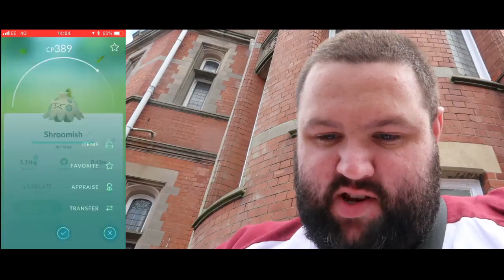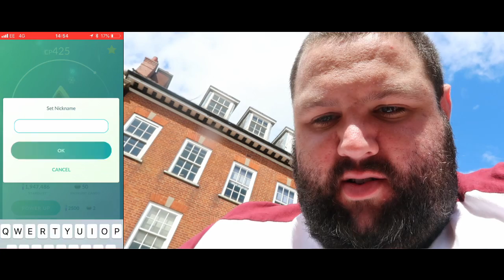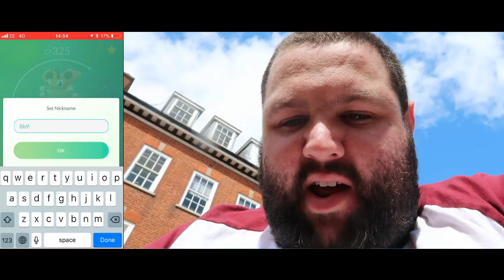Pokemon Go! new REGIONAL dex entry & our last registeel raid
AH MORNING! we make new dex entries, with one of them being a regional exclusive pokemon. we raid and catch many a pokemon on a day where we free it up round nuneaton town centre.